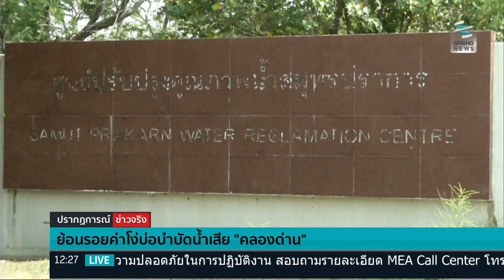ย้อนรอย! คดีที่ดินคลองด่าน การทุจริตระดับประวัติศาสตร์ - Springnews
ผ่านไปหลายสิบปีกับจุดเริ่มต้นของคดีทุจริตระดับประวัติศาสตร์ ที่มีนักการเมืองไปเกี่ยวข้อง ที่มาที่ไปเป็นอย่างไร ติดตามได้จากรายงาน